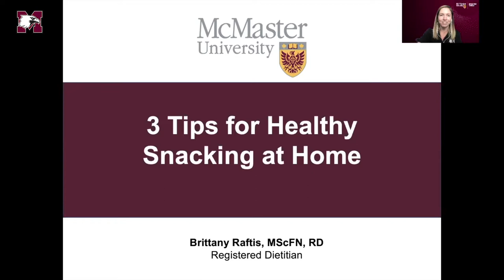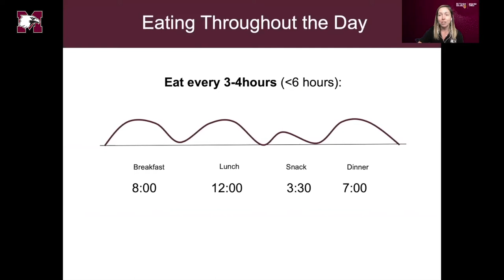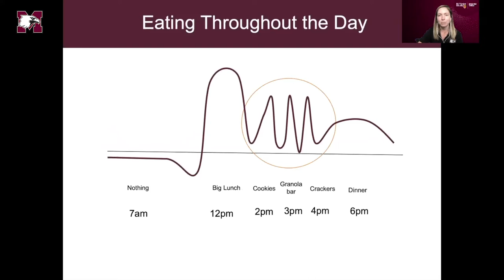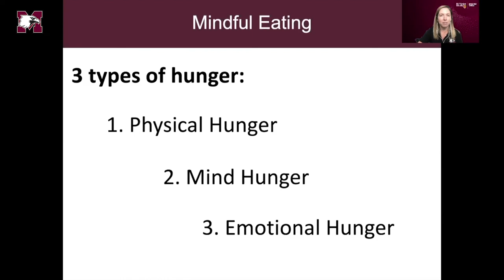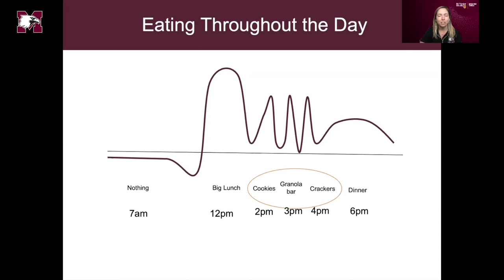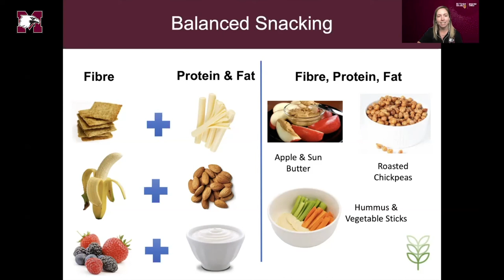3 Tips for Healthy Snacking at Home | McMaster Recreation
In this video, David Braley Sport Medicine registered dietician Brittany Raftis shares 3 helpful tips for healthy snacking while at home!

rec.mcmaster.ca
marauders.ca/sportmed